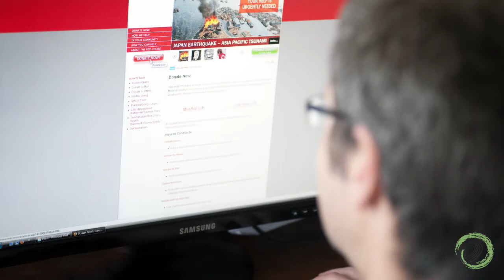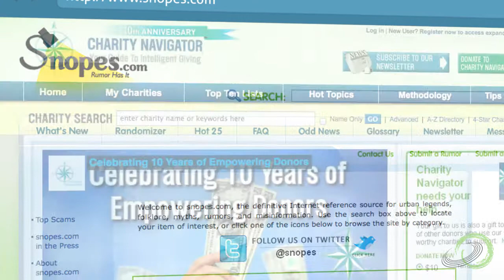FOSI: Critical Thinking Online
Good Digital Parenting video where teens help to explain the importance of digital literacy and critical thinking online plus provide tips on how to know what information can be trusted.